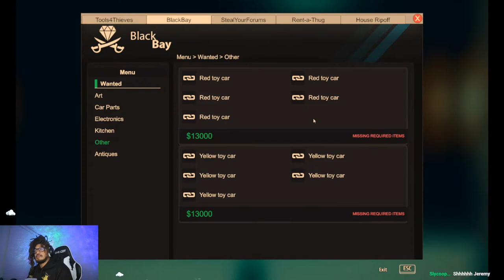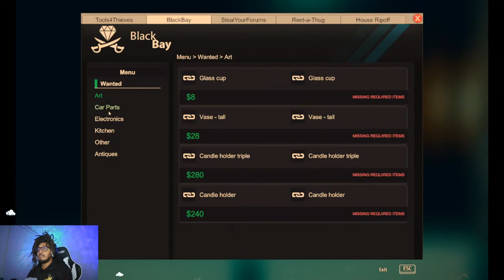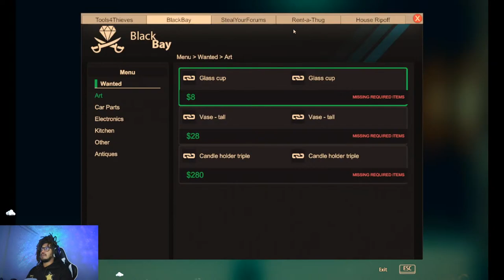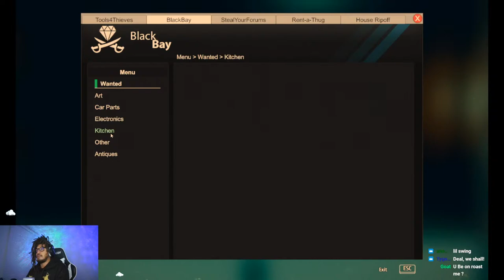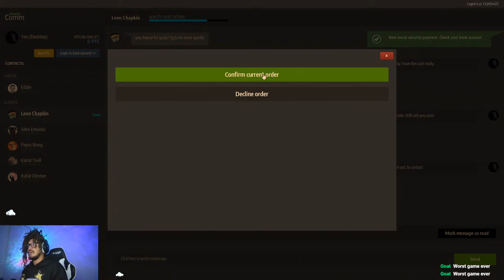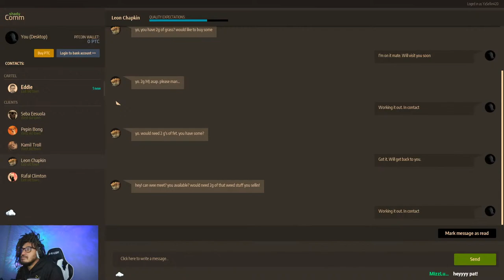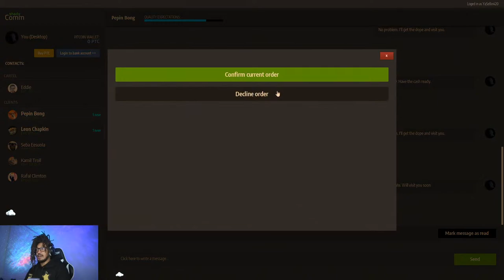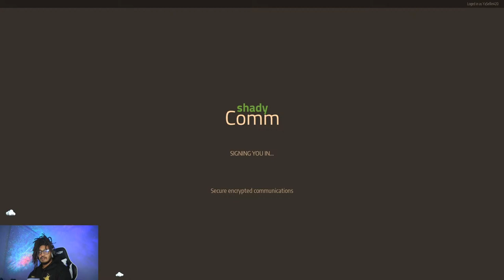robbin houses and sellin WEIGHT!!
IM BACK!!!